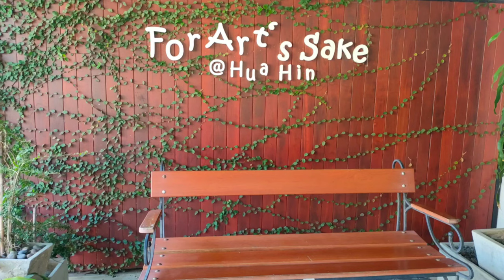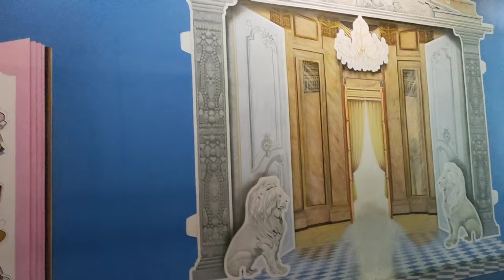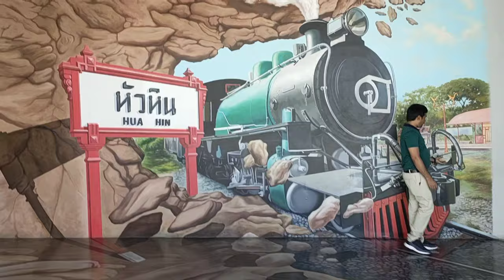Huahin Arts Sake Gallery , Dec 2022 Christmas